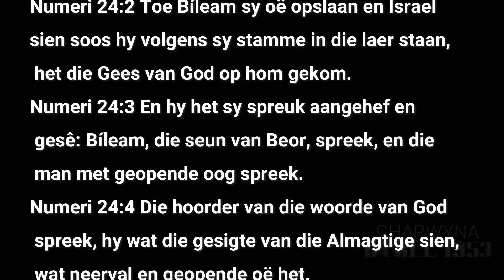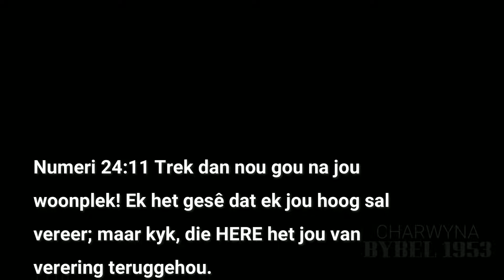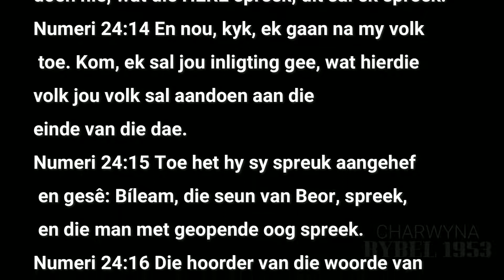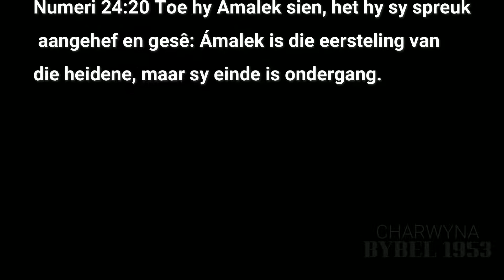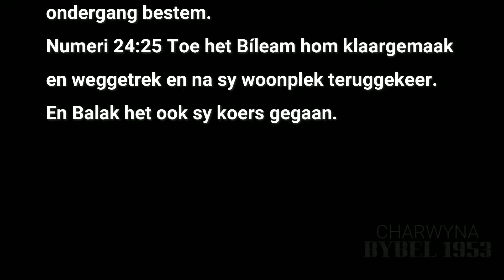NÚMERI HOOFSTUK 24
2️⃣4️⃣NÚMERI HOOFSTUK 24
 Bíleam bly Israel seen